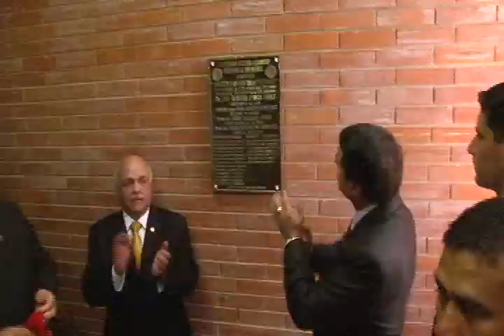Inauguración del edificio "Prof. Ing. Enzo Debernardi"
El viernes 3 de agosto, el Jefe de Estado asistió al acto por el Día del Ingeniero Paraguayo, en el Campus de la Universidad Nacional de Asunción (UNA), en San Lorenzo. En la ocasión se hizo entrega de distinciones a destacados docentes e investigadores y la inauguración del edificio que llevará el nombre del Prof. Ing. Enzo Debernardi.